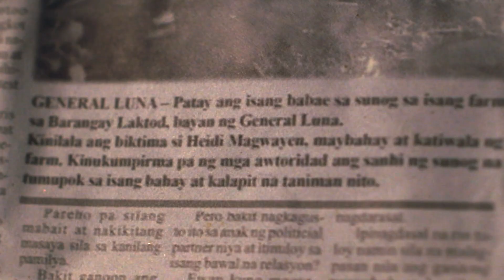Paco asks Cherry about her Mother | A Family Affair (with English Subs)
Paco asks Cherry about her Mother.